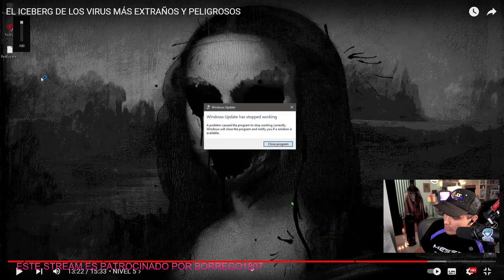EL DIA QUE HACKEARON A MAAU